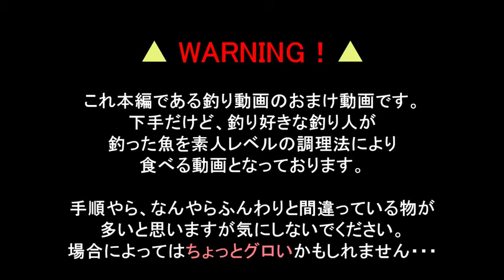釣り動画ロマンを求めて 3釣目（本牧海づり施設：調理編）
こんばんわ、釣り好きで、調理素人の深神高広です。

ついに、魚釣り動画からの調理動画に流れました。
ですが、他の釣師の方とは違い自分は調理レベルが明らかに低い。
と、言うわけで簡単な物を作ってみました。

自分の釣った魚を、自分でさばいて、自分が食べる。
これはある意味最高の贅沢かなって気もします。
もっと魚釣りがうまくなって、料理がうまくなれると嬉しいですね。
余談ですが、動画内で少し出た愛猫も、今後動画シリーズで作るかもです。